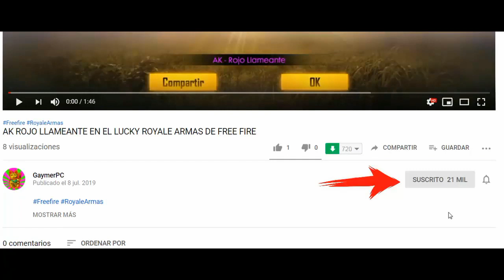Ubicación y Localización de emotes en las paredes de Free Fire ( baile en las paredes )